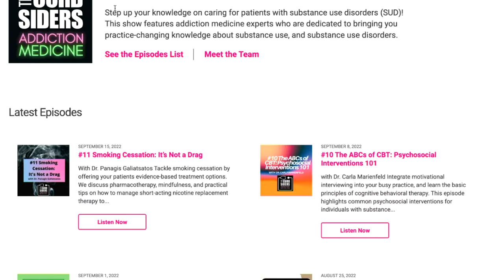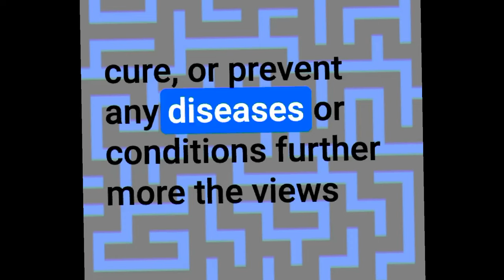#404 Hematuria with Dr. Derek Fine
When there’s blood in the water…

Work-up hematuria with confidence.  Learn what you should be worrying about, what tests are worth considering, and how to figure out if this is a job for a urologist or nephrologist.

Credits
Producer and writer: Paul Williams, MD, FACP
Show Notes, Infographic, and Cover Art: Paul Williams, MD, FACP
Hosts: Matthew Watto MD, FACP; Paul Williams MD, FACP
Reviewer: Emi Okamoto, MD
Showrunners: Matthew Watto MD, FACP; Paul Williams MD, FACP
Technical Production: PodPaste
Guest: Derek Fine, MD